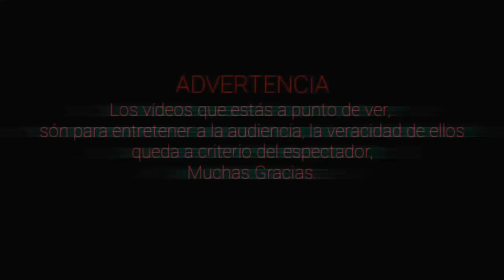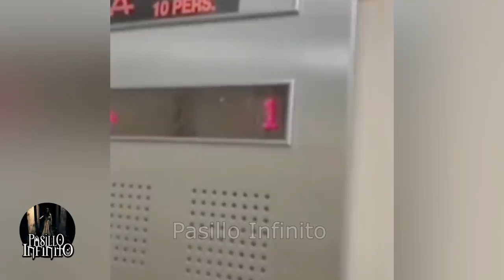VIDEOS DE TERROR de Guardias de Seguridad vol.2 l Pasillo Infinito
Te presentamos VIDEOS DE TERROR de Guardias de Seguridad  que son aterradores.